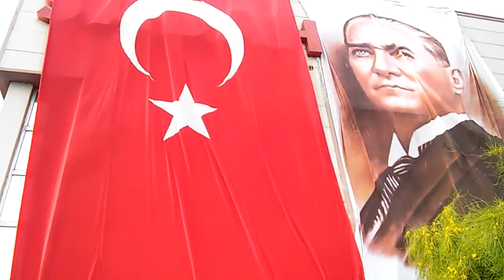NE MUTLU TÜRKÜM DİYENE